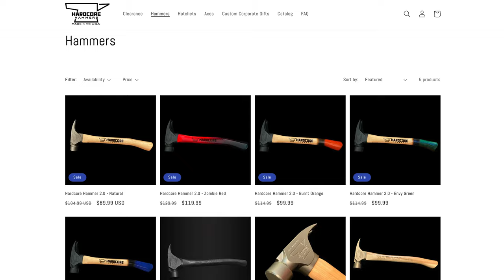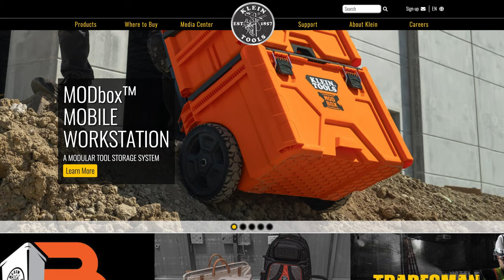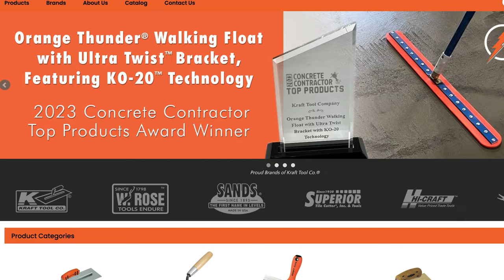10 More Hand Tool Brands Made in the USA (+ Brands To Watch Out For)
In this video, we're talking about hand tools made in the USA. There are a lot of great tool brands made in the USA, so we're back for another installment of this video series, talking about American made hand tools. We have 10 more hand tool brands to go through, so buckle up! Hopefully you get some good ideas to continue to fill out your tool box with great hand tools you need that are made right here.

Sections:
0:00 Intro
1:06 Hand Tools Made in the USA
3:34 Where the Big Brands Are Made